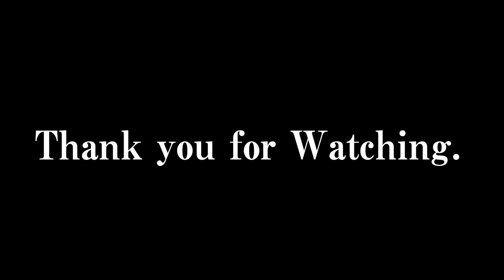サバンナ最強を制す【Ancestors:The Humankind Odyssey】#11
わたしは結構真面目に
キアヌリーブスは生中が好きだと思う。
と、動画のどこかで言ってみたかったんだけど
gameに関係ない話は私にはやはりできませんので
入れられませんでした。
やっぱり実況って難しいですね。実感しますはい。